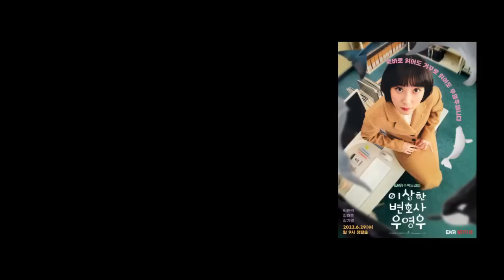New Movies on OTT I New OTT Updates I New Releases on OTT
vikram ott release date jug jugg jiyo jeeyo ott release date jurassic park dominion anek ott release date new moves on ott new south hindi dubbed full movie download new punjabi tamil telugu malayalam ott movies Sarsenapati Hambirrao

tube talk
new movies
new ott releases
ott release this week
tubetalk
latest ott release movies
new ott release movies
ott new release movies
upcoming ott releases
ott release date
ott releases this week
new movie trailer
new ott releases hindi
ott movies
this week ott release

vikram ott release date
vikram ott release
vikram
vikram release date
vikram ott
major ott release date
major
f3
f3 ott
f3 ott release date
f3 ott release
f3 release date
charlie ott release date
charlie 777 ott
777 charlie ott release date
charlie 777 release date
777 charlie release date
charlie 777
777 charlie

money heist korea release time in India hindi vikram ott release date hindi prithviraj ott release date top gun hindi ott release date India new south movies hind dubbed bhool bhulaiya ott date

bhool bhulaiya 2 ott release date netflix amazon prime jayeshbhai jordar miss marvel doctor strange 2 multiverse of madness hindi dubbed new south movies in hindi dubbed ott rights ott platform new hindi movies on ott  new movie trailers new web series trailer

aashram season 3 trailer esha gupta scene new bollywood movies ott release date time rrr hindi ott release date kgf 2 release date amazon prime hindi new south movies hindi dubbed full movie new punjabi movies new south movies hindi trailer new web series

Operation romeo ott release date
Doctor Strange 2 In The Multiverse of Madness India release date
bhool bhulaiya 2 release date on ott platform partner rights
Dhaakad trailer kangana ranaut
stranger things 4 release date in hindi
Top gun tom cruise release date in india
jayeshbhai jordar release date
aashram 3 trailer ashram season 3 trailer ashram chapter 3 trailer release time new movies on ott new south indian hindi dubbed movies sarkari varu pata full movie in hindi dubbed hd mirzapur 3

June 2022 upcoming movies and web series trailer ott release date new south movies in hindi dubbed hd avatar 2 india release date doctorstrange2 ullu app
upcoming movies on ott platform
upcoming movies ott release
new hindi ott releases
new movies coming to netflix
new movies coming to amazon prime
new south movie ott release date
new movie ott release 2022
new south indian movies dubbed in hindi 2022
new movie releases june
new movie releases june 2022
new on ott india this week
new on ott india hindi
new movies and web series release
new movies and web series release today
new releases on ott this week

upcoming movies and web series release in India this week new web series trailer new movie trailer June 2022 upcoming movies and web series trailer ott release date new south movies in hindi dubbed hd  india release date